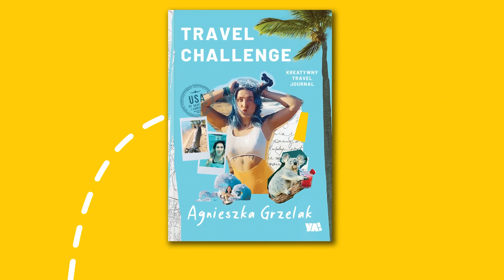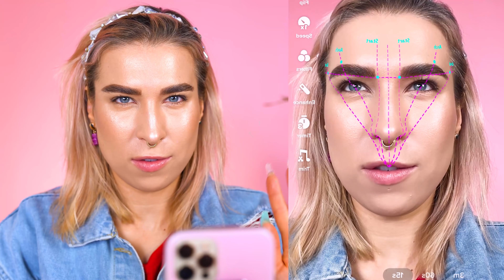♦ Sprawdzam IDEALNIE SYMETRYCZNY MAKIJAŻ dzięki filtrom z Tiktoka! 😱 ♦ Agnieszka Grzelak Beauty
Ten film, a w zasadzie te filtry z Tiktoka mogą zmienić moje podejście do makijażu! Dzięki nim, mam zobaczyć jak idealnie konturować twarz i jak znaleźć idealny kształt brwi. Zobaczcie czy Tiktok zna moją twarz lepiej, niż ja xD